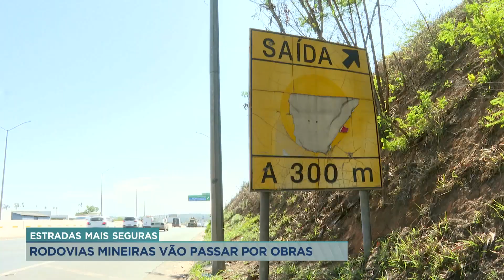Rodovias mineiras vão passar por obras para estradas mais seguras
O Departamento de Estradas de Rodagem de Minas Gerais publicou, nesta semana, o edital para as obras nas rodovias. A licitação deve ser concluída em 90 dias. O investimento deve chegar a R$12 milhões de. As intervenções devem começar até o final do ano.